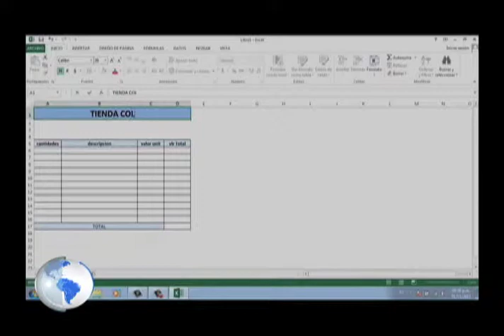Horizonte Latinoamericano 248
Esta es la emisión doscientos cuarenta y ocho de Horizonte Latinoamericano, una producción original del Instituto Latinoamericano de la Comunicación Educativa (ILCE).

Horizonte Latinoamericano es un informativo semanal de 5 minutos, con un formato multiventana (internet, televisión, radio, redes sociales), que tiene por objetivo difundir lo más relevante en términos de cultura, educación, ciencia, ecología y tecnología de Latinoamérica, del propio ILCE y del mundo.

Además de difundir las actividades y proyectos de los ministerios de educación y cultura de los 14 países latinoamericanos integrantes del Instituto.Horizonte Latinoamericano se transmite a lo largo de la programación de los Canales de la RED EDUSAT ILCE (canales 13, 15 y 16) en diferentes horarios.

Los temas que hoy se abordan son:
-Tecnología para plantas eficientes
-Los 10 cursos virtuales mas buscados en Internet
-Áreas protegidas de la Amazonia
-Cartagena de Indias

Categoría Educación Licencia Licencia estándar de YouTube